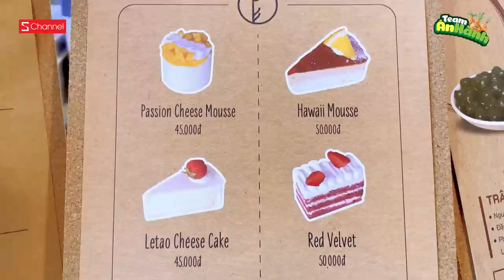Uống hết menu Phê La: trà sữa Drama nhất Tiktok tầm thường vậy sao!!??